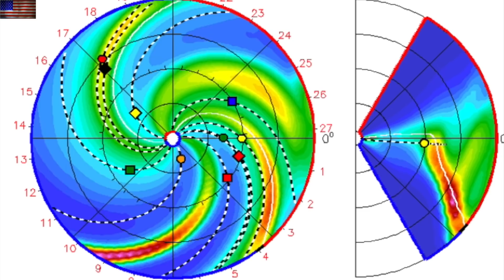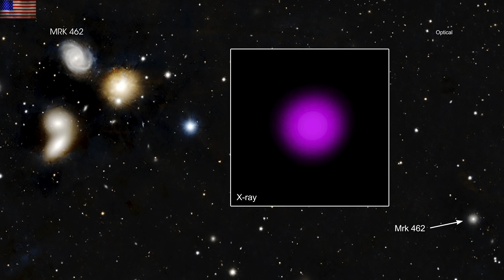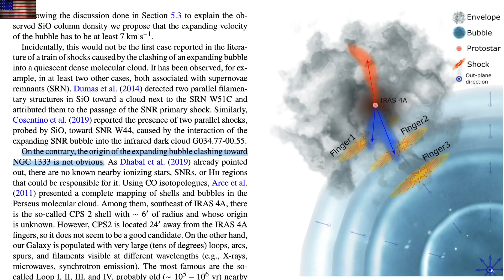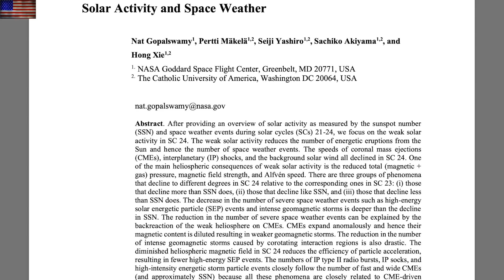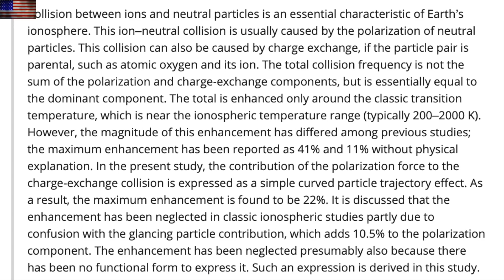Dear NASA, Solar Uptick Coming | S0 News Jan.11.2022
“Everything is a Black Hole.” -Chandra